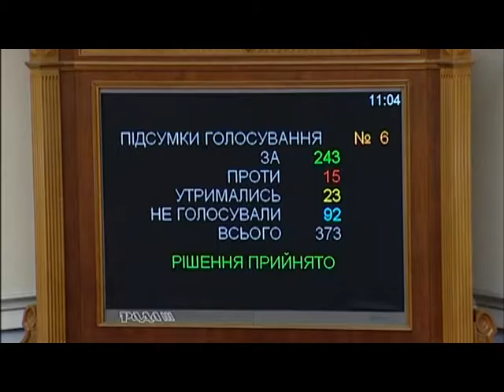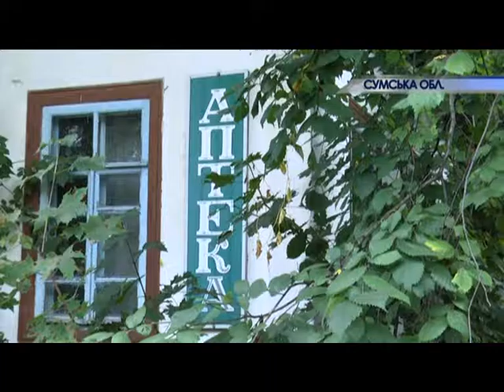Новини 21 09 16